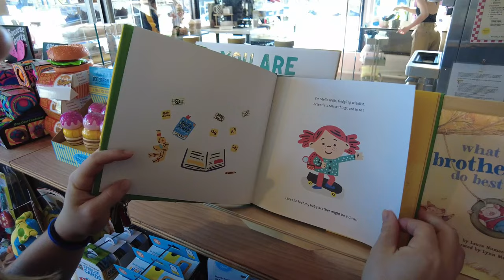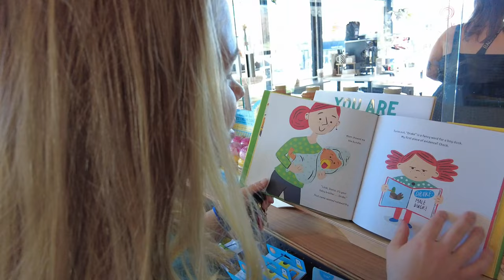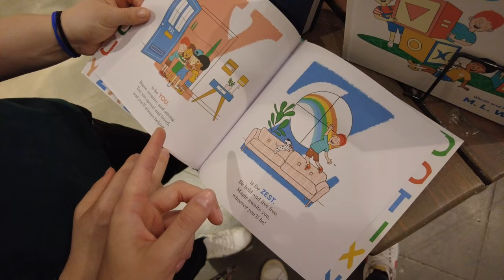It’s Rachael who makes me famous | spring break in TN :)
YAS RACHAEL CONTENT!!! My other vlog w/ this queen is to this day my most popular vid…totally understand why like LOOK AT HER😫

Haha but seriously it was great to spend my first half of break in TN. Truly can never get enough of this gurl💓

Hope you all are doing LOVELY🫶🏼 keep crushing it and making yourself proud🏄‍♀️

Quarterfinals vlog comin right up!

Stay sexy, stay sweet🍦

code: TINK

code: ELLIEFNX